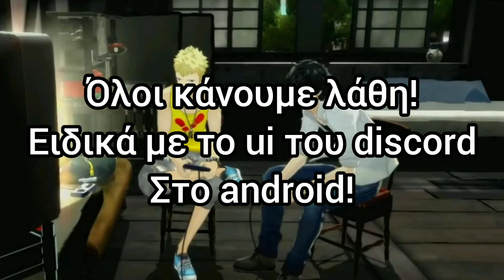The Show's Over - Greek Nintendo Server (Nintendo Next)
I fight for my friends